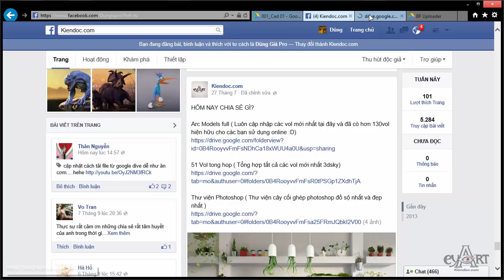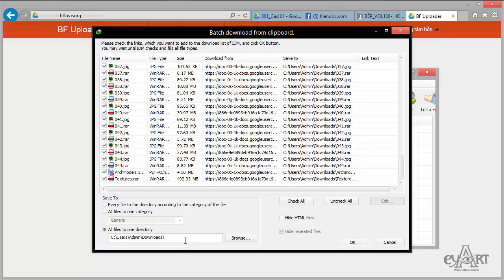Dungia04_Dowload hang loat file voi Google Driver